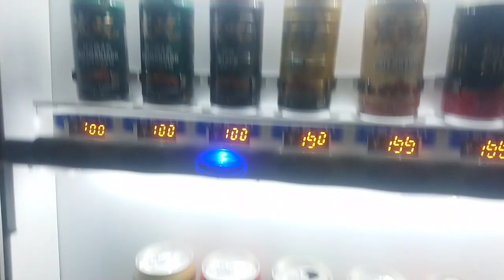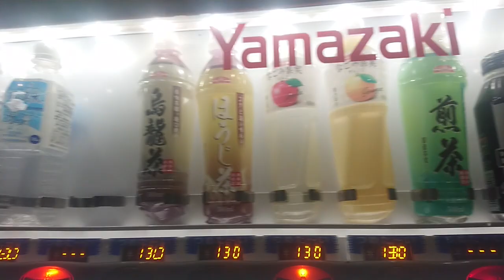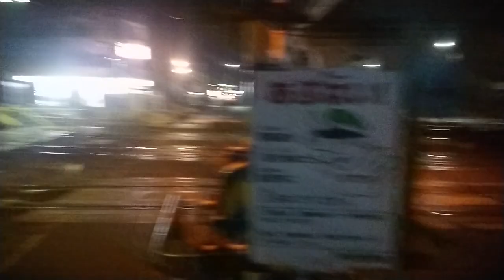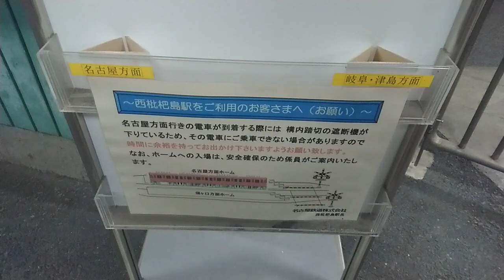名鉄西枇杷島駅 枇杷島分岐点は名鉄の心臓部 ダイヤ改正で変わる？ 列車別改札かつ乗り遅れ注意な普通列車！駅長配置！！踏切の音！！！通過列車！！！！待避線！！！！！ そんな様子をご覧下さい